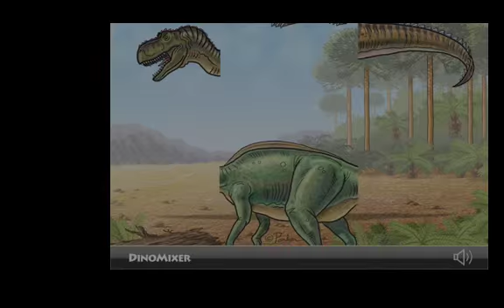DinoMixer Promo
The DinoMixer promo "TV spot", a parody of TV promo pitches like those from Billy Mays and others, and cool-a-riffic ad for the DinoMixer iPhone app.